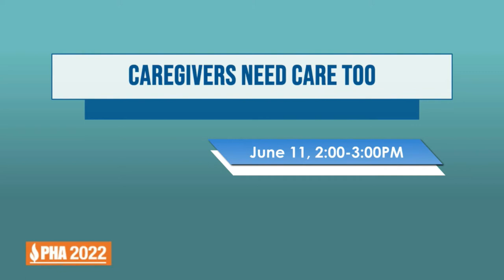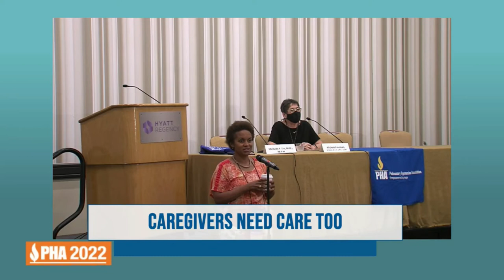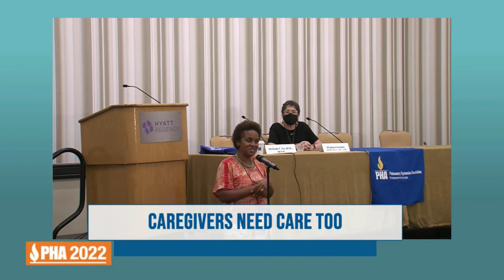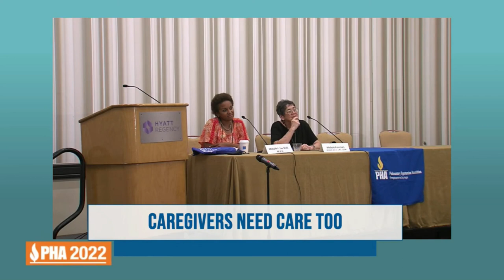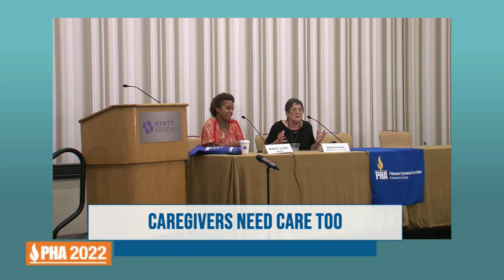PHA 2022 | Caregivers Need Care Too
Learn about the importance of caregiver resilience and wellness through simple practices such as mindfulness, laughter and body-centered
techniques.

Speakers: Michelle F. Liu, M.D., M.P.H., PHA board member; Michele Freeman, MSMHC, N.C.C., L.P.C., LCSW